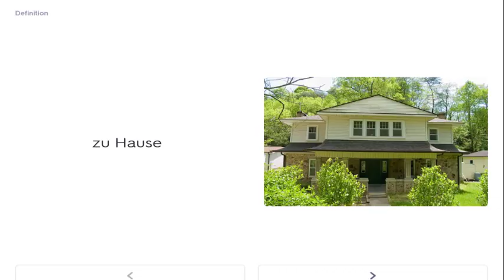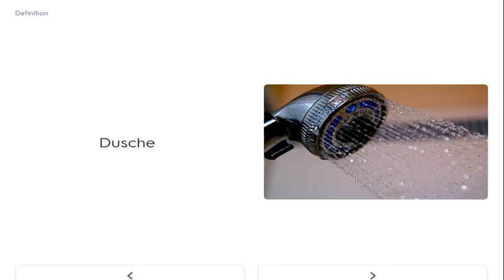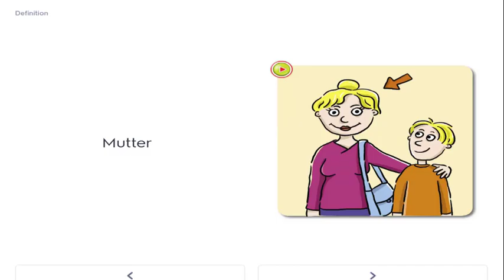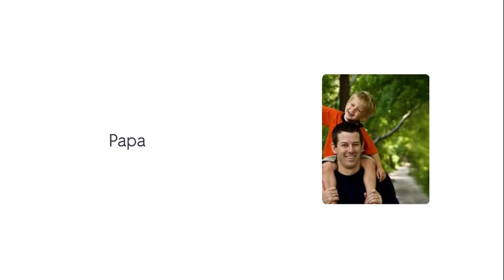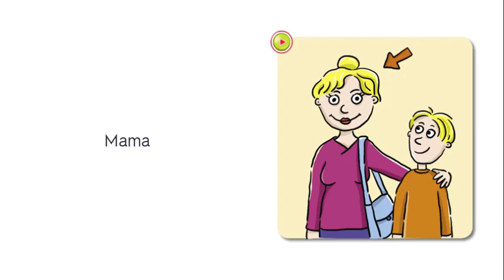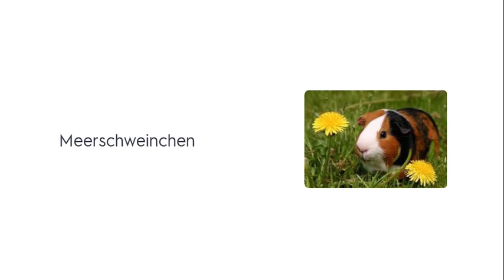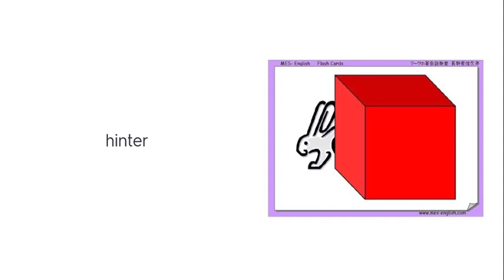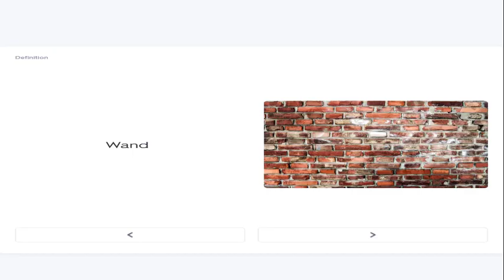Green Line 1 Unit 1 Vokabeln Englisch-Deutsch | 5. Klasse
Green Line 1 Unit 1
Vokabeln Englisch-Deutsch
5. Klasse

0:00 Einleitung
0:10 Familie
0:49 Fernseher
1:03 Tisch
1:10 Dusche
1:17 Badezimmer
1:25 Toilette
1:46 Kleiderschrank
1:53 Küchenschrank
2:07 Wohnzimmer
2:14 Schlafzimmer
3:29 Einzelkind
4:59 Stammbaum
5:17 Meerschweinchen
6:25 Da ist ein Apfel.
6:39 Garten
7:43 Idee
7:49 Dachboden
8:23 Kühlschrank
8:30 Adresse